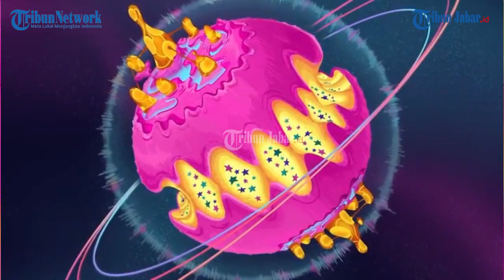Viral OSKM ITB Disebut Kampanye LGBT di Kampus ITB karena Dominasi Warna Pelangi di Unggahan IG OSKM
TRIBUNJABARVIDEO- Kegiatan Orientasi Studi Keluarga Mahasiswa (OSKM) ITB 2023 menuai kontroversi. Pasalnya, pemilihan tema warna dalam kegiatan OSKM ITB itu dinilai sarat dengan warna pelangi.

Penggunaan tema dan warna itu diartikan banyak pihak sebagai kampanye LGBT di lingkungan kampus ITB.

Adapun warna dan tema yang dianggap cenderung mirip seperti pelangi itu seperti diunggah dalam akun Instagram OSKM ITB.
Pantauan Tribun, warna dalam setiap postingan itu didominasi warna biru, ungu, merah hingga kuning.

Sekilas, warna-warna tersebut diasosiasikan sebagai warna pelangi.

Selaian viral, banyak juga netizen yang mengkritik di setiap unggahan di akun Instagram OSKM ITB.

Banyak dari mereka yang mempertanyakan soal penggunaan warna tersebut dan mempertanyakan pula soal dugaan kampanye LGBT.

Atas kasus viral itu, pihak ITB akan menggelar konferensi pers untuk menjawab tudingan soal kampanye LGBT di lingkungan kampus ITB.(*)